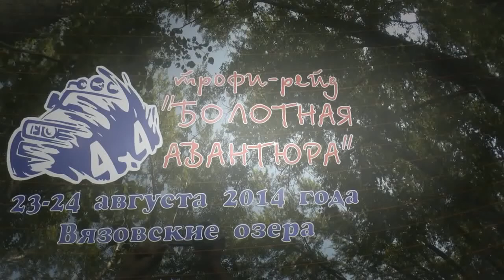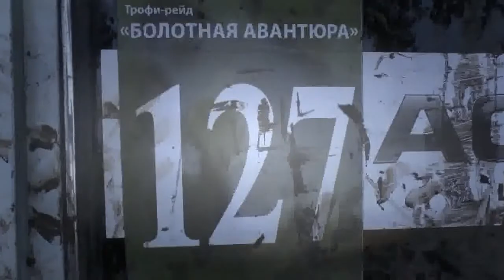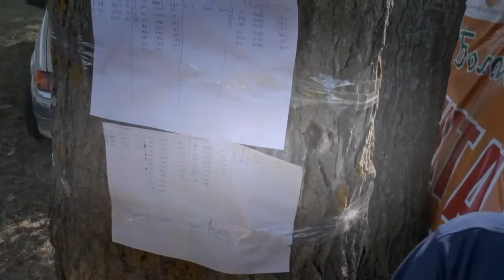Extreme 4x4 OffRoad Трофи БОЛОТНАЯ АВАНТЮРА 2015 11 июля Видео Баландина М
Трофи БОЛОТНАЯ АВАНТЮРА 2015 11 июля Для клуба Экстрим 4х4 Видео предоставил Автор Михаил Баландин. ссылки.

Extreme 4x4 OffRoad of Trofi MARSH ADVENTURE 2015 on July 11 Трофи БОЛОТНАЯ АВАНТЮРА 2015 11 июля Видео для клуба Экстрим 4х4 .